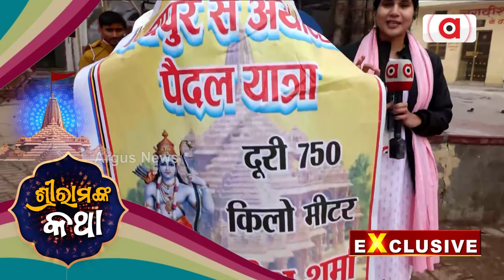ରାମଲାଲାଙ୍କ ଦର୍ଶନ ପାଇଁ ୭୫୦ କିଲୋମିଟରର ପଦଯାତ୍ରା || Ayodhya Ram Mandir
ରାଜସ୍ଥାନ ଜୟପୁରରୁ ୭୫୦ କିଲୋମିଟର ଚାଲି ଚାଲି ଆସିଛନ୍ତି ରାମଲାଲାଙ୍କୁ ଦର୍ଶନ କରିବାକୁ ।